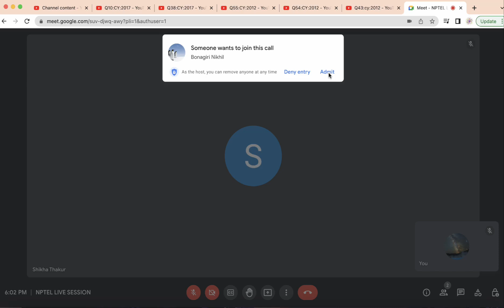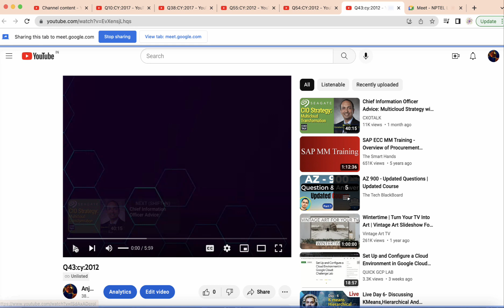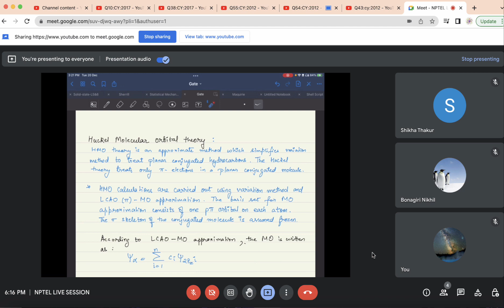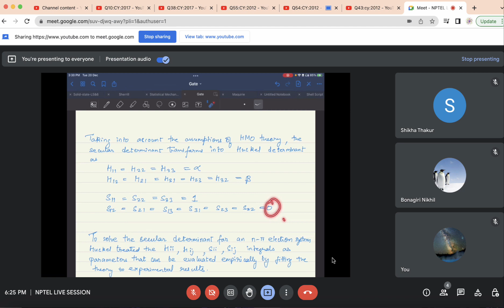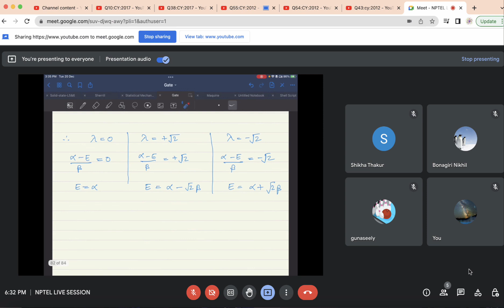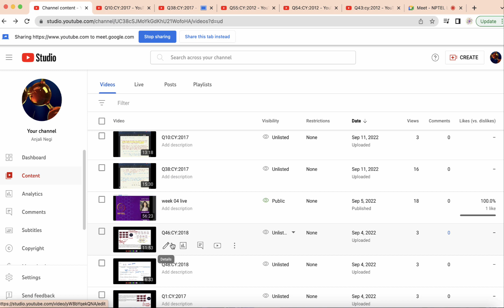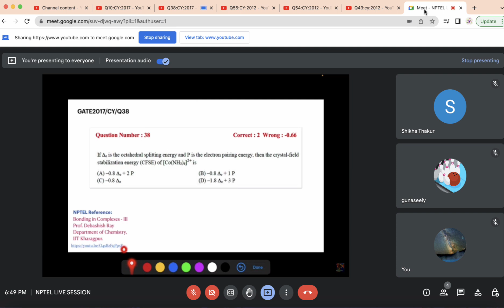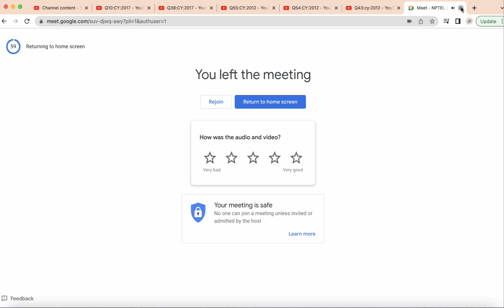GATE Preparation C104 | Physical Chemistry